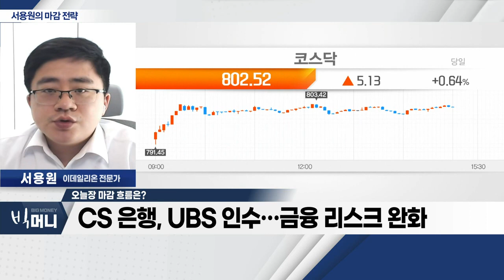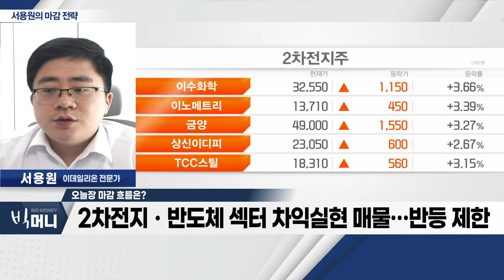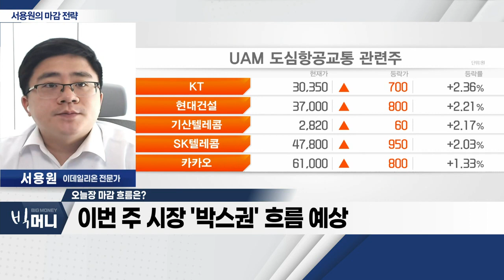CS 은행, UBS 인수… 금융 리스크 완화_서용원 마감 전략 (20230320)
- CS 은행, UBS 인수… 금융 리스크 완화
- 2차전지ㆍ반도체 섹터 차익실현 매물… 반등 제한
- 도심항공교통(UAM), 정부 정책주 순환매 예상
- 이번 주 시장 '박스권' 흐름 예상